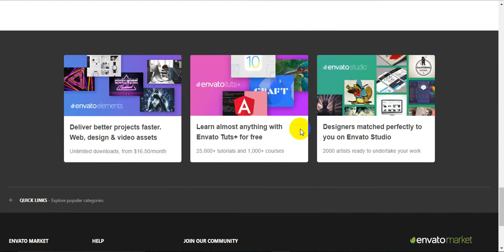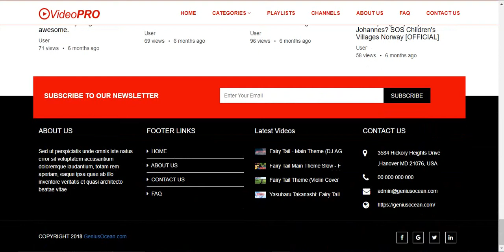VideoPRO Ultimate Video Sharing Platform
“VideoPRO” is a free video sharing website that will allow people to upload, view, and share videos. Videos can be rated with a like or dislike. User can comment as well reply on a video if the user is logged in to the account. Comments and replies also can be rated with like or dislike. Many different types of videos can be put onto the website, such as educational content, animations, and funny stuff. VideoPRO is fully responsive for any device. Admin can manage complete website without a single line of coding knowledge. It has strong SQL injection protection system which will keep away this system from hackers.

System Features
Dynamic Category System.
Auto Import Videos fromYoutube.
Auto Import Videos from Dailymotion.
Auto Import Videos fromVimeo.
Unlimited Video Upload System.
Videos can be shared.
Videos can be liked or disliked.
Videos can be commented.
Comments can be replied.
Comments or replies can be liked or disliked.
Comments or replies can be edited or deleted.
Easy Installation.
100% Dynamic Management System.
Bootstrap based fully responsive design for any device.
Clean code
Simple but Powerful admin panel.
Special security against session hijacking.
Dashboard statistics.
Dynamic User registration system.
Dynamic Password Recover System.
Dynamic Playlist Management System.
Dynamic Channel Management System.
User Subscription.
Custom Meta tag adding system for better SEO results.
Change everything such as logo, site title, footer from admin panel.